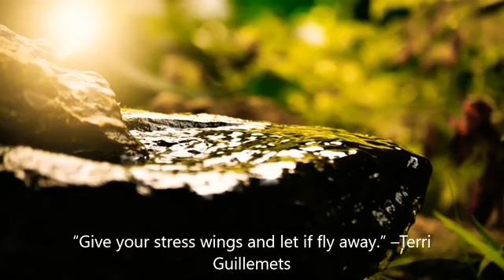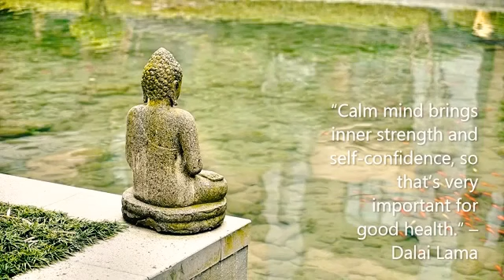Relaxing Sleep Music • Deep Sleeping Music, Fall Asleep, Meditation Music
Kaliwatu Music channel.